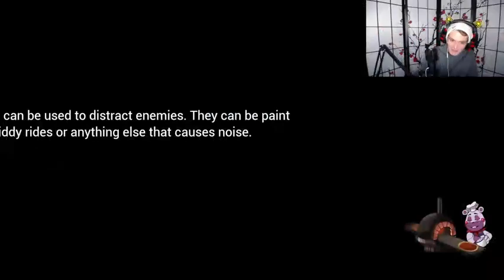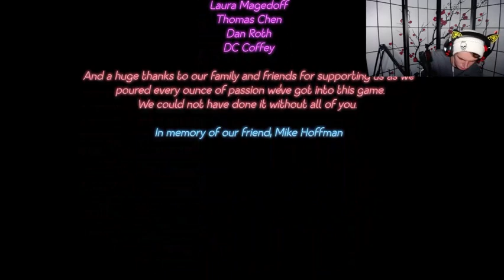The hunt for Vanny (FNAF Security Breach 10)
JJJreact